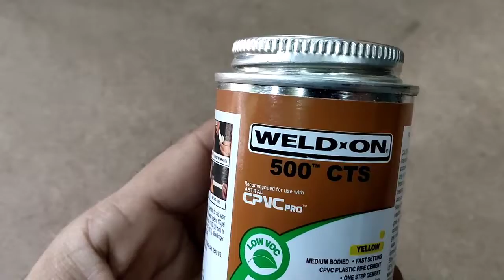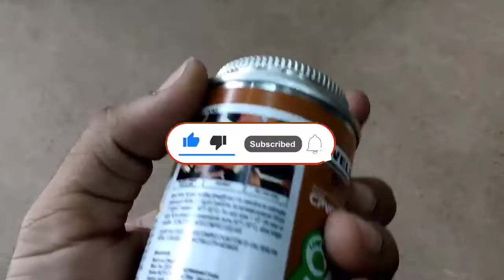Cpvc pipe fitting best Solvent | Best Cpvc pipe fitting for Bathroom |Cpvc pipes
Cpvc pipe fitting best Solvent
Cpvc pipe fitting
Best Cpvc pipe fitting for Bathroom | Cpvc pipes 2021

नमस्कार दोस्तों आज के वीडियो में हमने आपको Cpvc pipe fitting best Solvent, Cpvc pipe fitting, Best Cpvc pipe fitting for Bathroom and Cpvc pipes 2021, सीपीवीसी पाइप को चिपकाने के सॉल्वेंट के बारे में बताया है तो आप वीडियो को लाइक शेयर और कमेंट जरुर करें।